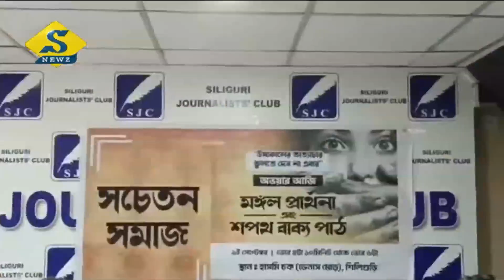সুপ্রিম শুনানির আগে রবিবার ফের রাত দখল, সোমে ভোরও